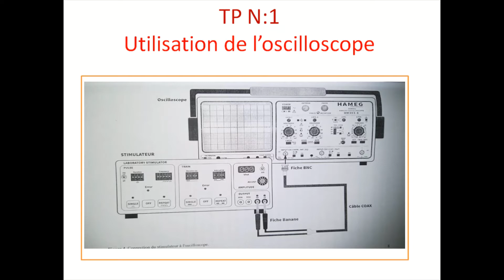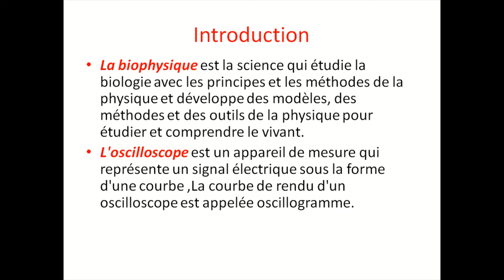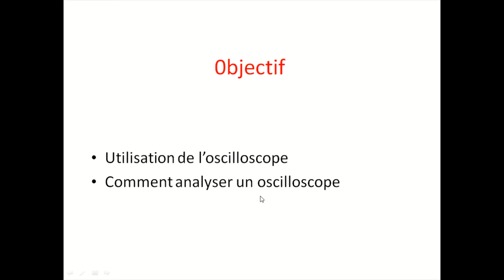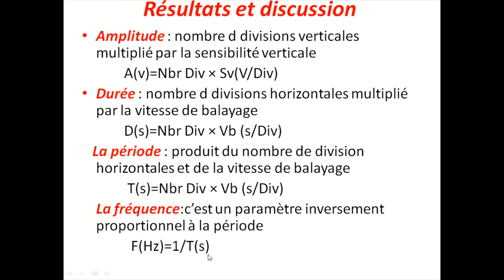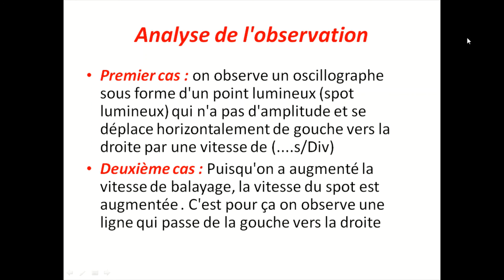TP: de la biophysique : Utilisation de l'oscilloscope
Comment analyser un oscilloscope